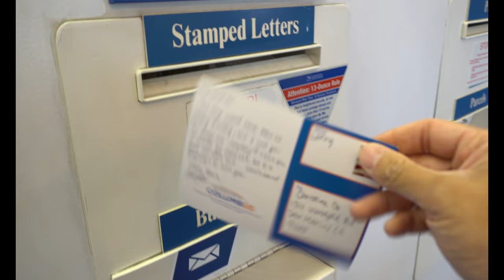Columbus Ohio Solo Trip part 2. Brassica, Jeni's Ice Cream LMDC tour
This concludes my trip to Columbus Ohio It was such an awesome show I am glad I went but I got home sick real quick.